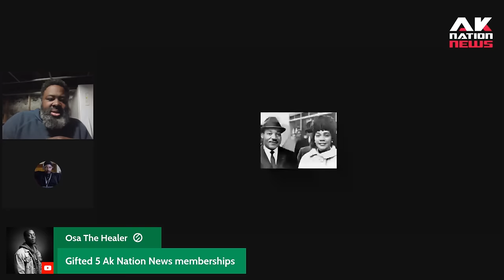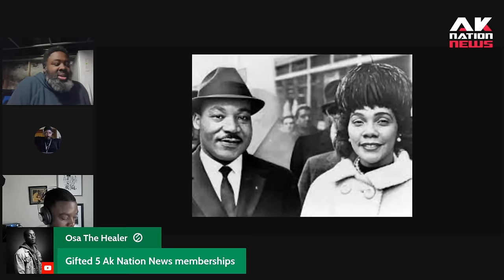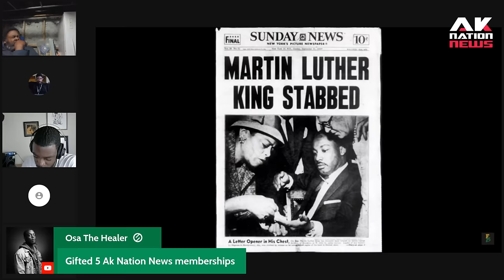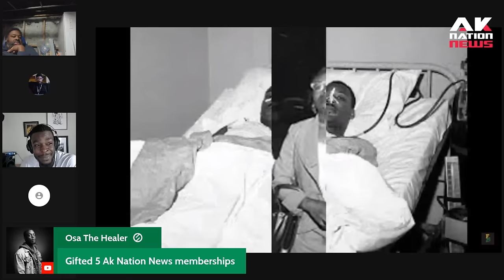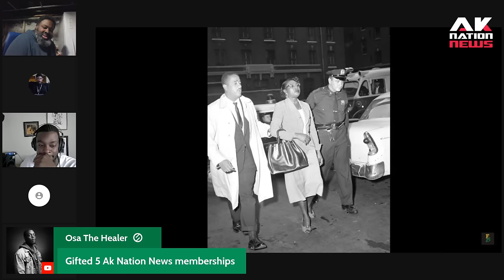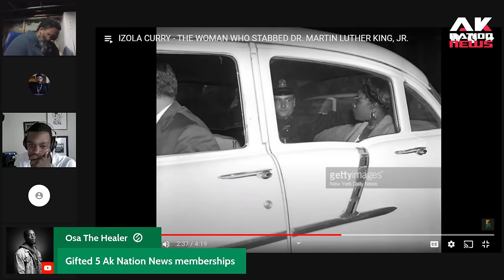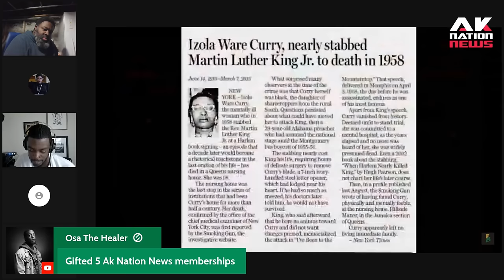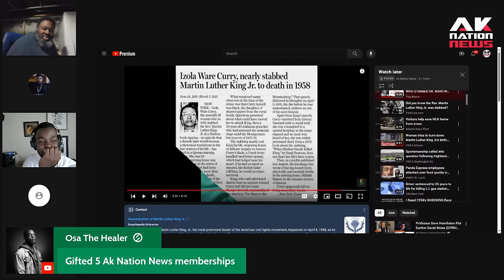Dr. Martin Luther King Jr : The white woman he loved & the Black woman who tried to kill him.